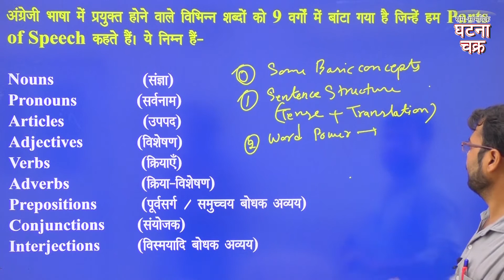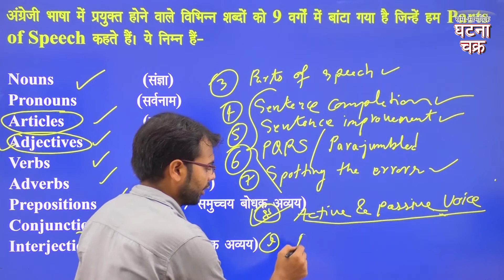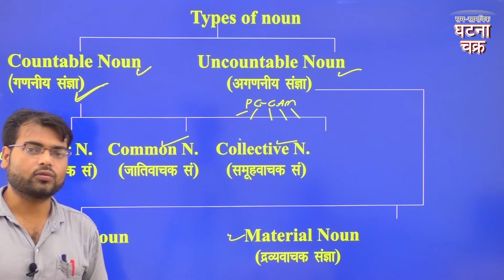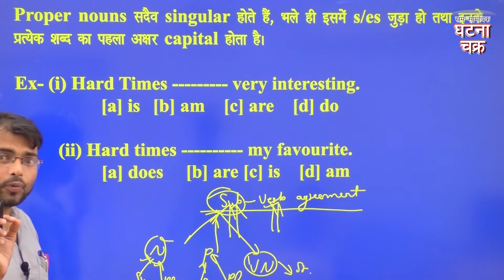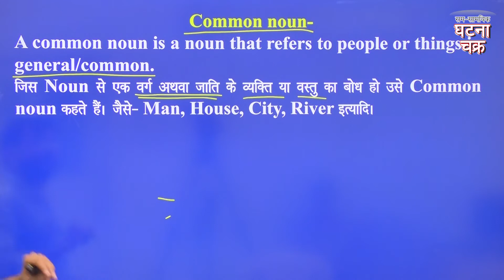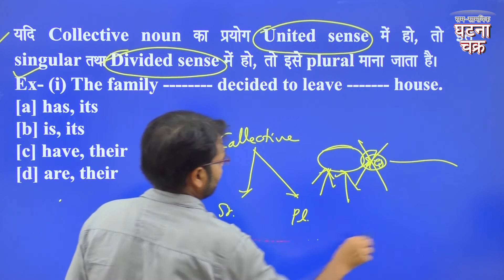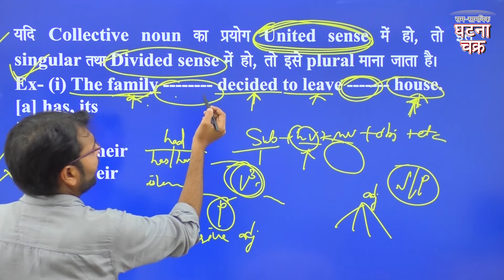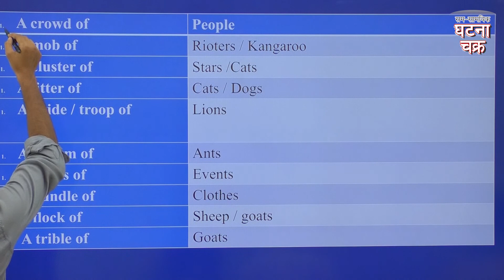SUPER TET|| ENGLISH ||GHATNA CHAKRA PUBLICATION